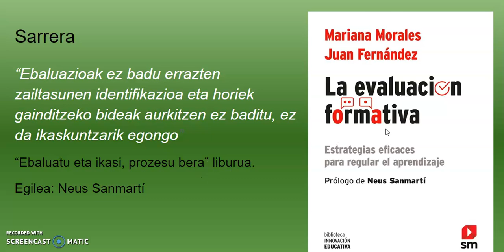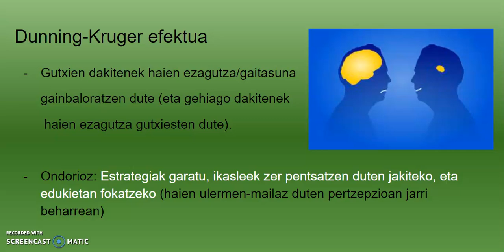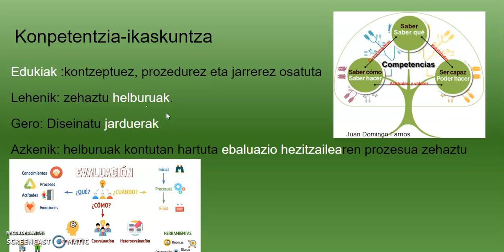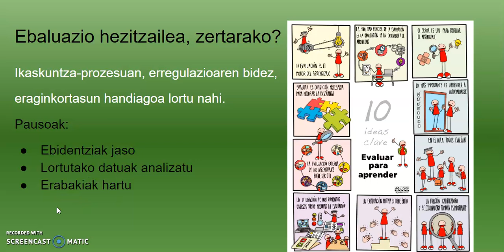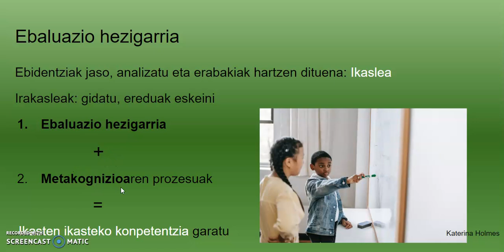Ebaluazio hezitzaile eta hezigarria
Zein da ebaluazio hezitzaile eta hezigarriaren arteko desberdintasuna? Zeintzuk dira ebaluazio mota hauen pausoak?